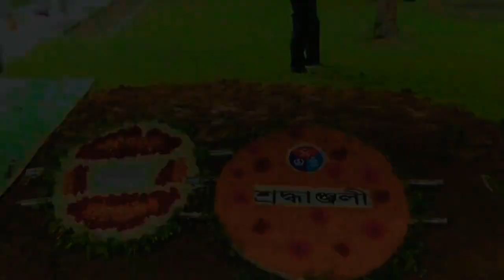State-Funeral-Parade of Living Eagle-Saiful Azam | BAF | TOP GUN | That was Awesome!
Good bye Living-Eagle
SAIFUL AZAM (1941-14june2020) was a Bangladeshi pilot and politician. Who first served as a fighter pilot for the Pakistan air Force (PAF) (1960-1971) and later Bangladesh air Force (BAF) (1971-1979) During his career as PAF pilot. He shot down 1 Indian (IAF)and 4 Israeli (IAF)  Fighter for his actions. He received various Gallantry awards from Pakistan, Jordan, and Iraq. He also took part in 12 ground attack mission against the Indian forces. After the independence of Bangladesh in 1971 AZAM left the (PAF) and joined the newly-formed Bangladesh air force. He retired as a group captain from Bangladesh air force...

Living Eagle-Saiful Azam
Born:1941
Died: 14 June 2020
Education: PAF Sargodha
Rank:Group Captain (BAF)
Awards:Sitara-e-Jurat.from Pakistan.
Husam-e-Istiqlal (by Jordan)
Noth-e-Shuja(by Iraq)